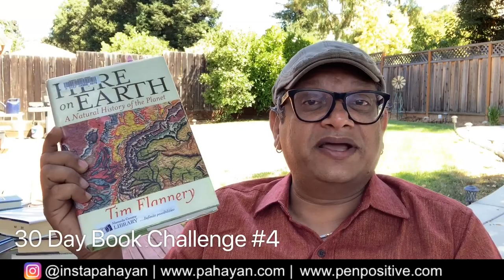Ep 371 | ഇവിടെ ഈ ഭൂമിയിൽ | Tim Flannery | 30 Day Book Challenge #4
ഓസ്‌ട്രേലിയൻ മാമലോളജിസ്റ്റും പാലിയന്റോളജിസ്റ്റുമായ ടിം ഫ്ലാനറിയുടെ പതിനേഴാമത്തെ പുസ്തകമാണ് 'Here on Earth: A Natural History of the Planet'. എനിക്ക് വളരെ ഇഷ്ടപ്പെട്ടൊരു പുസ്തകമായതിനാൽ ഒട്ടും നാണമില്ലാതെ നീണ്ടൊരു വീഡിയോ തന്നെ ചെയ്തു... ഒരൊറ്റ ടേക്കിൽ എടുക്കുന്നതിനാൽ ചില വാക്കുകൾ തീയതികൾ പേരുകൾ തെറ്റുകൾ ഉണ്ടാകാം... ശാസ്ത്രം പരിസ്ഥിതി പരിണാമം ഒക്കെ കേൾക്കാൻ താല്പര്യമുള്ളവർക്ക് കേൾക്കാം. വായിക്കാം...

ന്നാപ്പിന്നങ്ങന്യാക്കാം!!
പഹയൻ